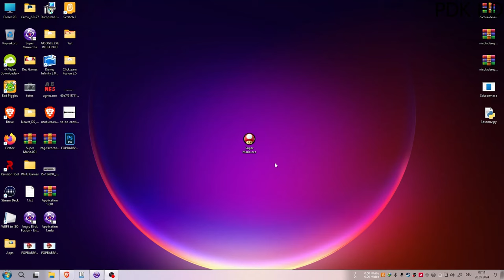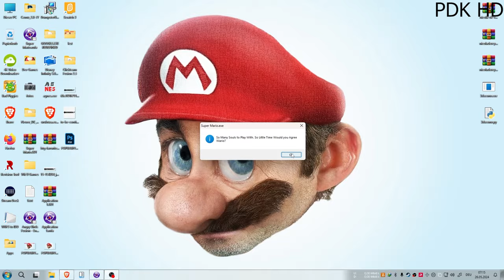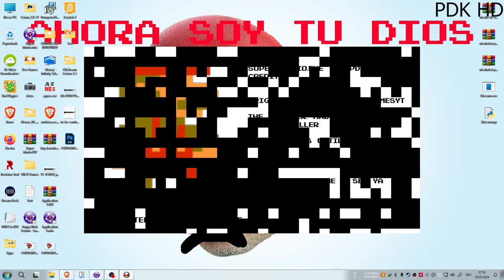Super Mario.exe The PDK Version The Exclusive Gameplay Video Part 3 Final